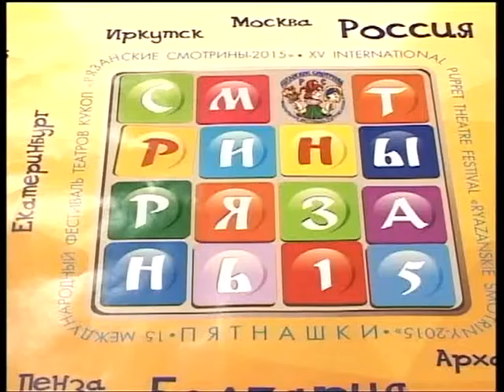Подробности 19.08.15 Константин Кириллов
Директор Рязанского Театра кукол